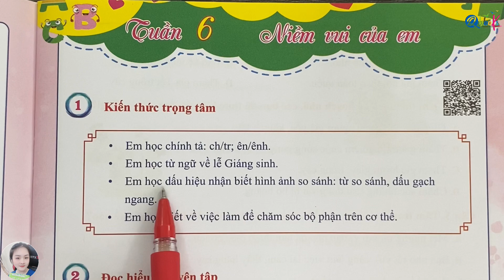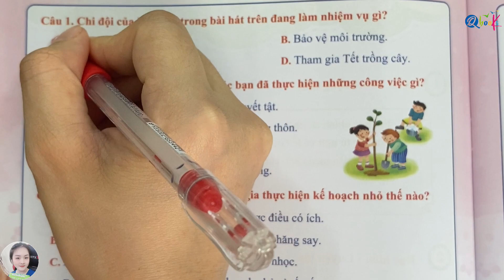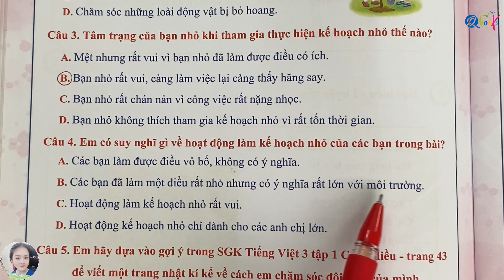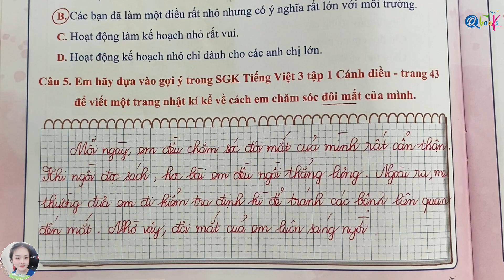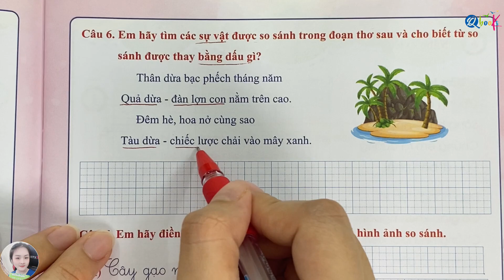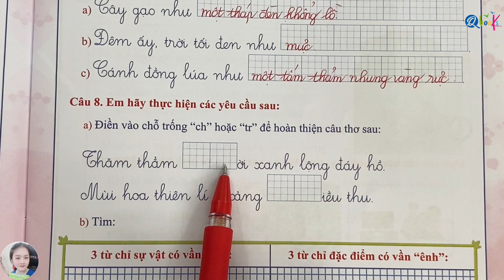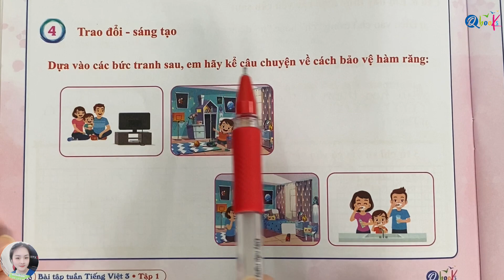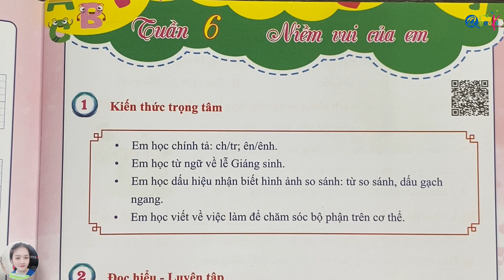Tuần 6 - Học viết về việc làm chăm sóc cơ thể | Bài tập tuần | Tiếng Việt lớp 3 | Tập 1 | Cánh diều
Thầy Quyền, cô Uyển và Qbook rất hân hạnh được giới thiệu với các bạn video "Tuần 6 - Học viết về việc làm chăm sóc cơ thể | Bài tập tuần | Tiếng Việt lớp 3 | Tập 1 | Cánh diều" do cô Uyển Uyển trực tiếp biên soạn.

Video này là một phần của chuỗi video bài giảng bổ trợ sách bài tập tuần Tiếng Việt lớp lớp 3 biên soạn theo chương trình sách giáo khoa Cánh Diều.

Trong tuần 1 của chương trình sách tiếng việt lớp 3 Cánh Diều này, chúng ta sẽ học về chủ đề Những trải nghiệm thú vị với các kiến thức trọng tâm: phân biệt ch và tr; phân biệt ên và ênh; học từ ngữ về lễ giáng sinh; học về hình ảnh so sánh; học viết về việc làm chăm sóc cơ thể. Và với hướng dẫn chi tiết và nhiệt tình của cô Uyển, video sẽ mang lại cho các em nhiều kiến thức mới, bổ ích và lý thú.

Cuối cùng, cô Uyển mong rằng, các bậc phụ huynh và các em học sinh xem kỹ video "Tuần 6 - Học viết về việc làm chăm sóc cơ thể | Bài tập tuần | Tiếng Việt lớp 3 | Tập 1 | Cánh diều" để nắm vững các khái niệm, rèn luyện kỹ năng và học tập xuất sắc môn Tiếng Việt lớp 3.